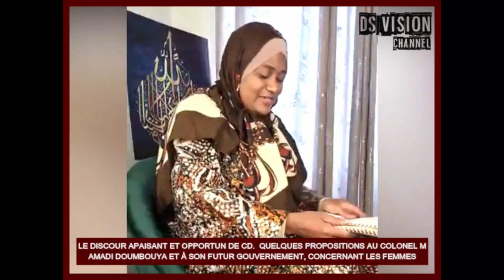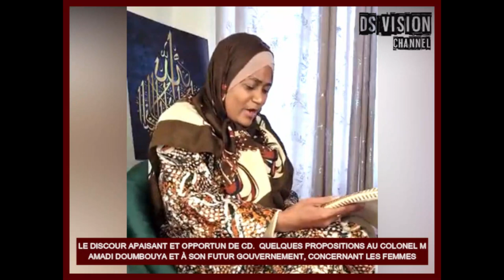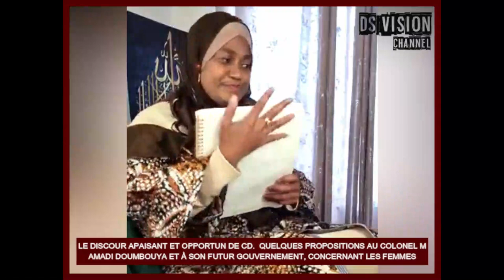🇬🇳 LE DISCOUR APAISANT ET OPPORTUN DE CDD. QUELQUES PROPOSITIONS AU COLONEL MAMADI ET À SON FUTUR